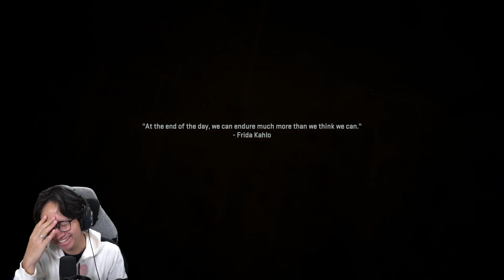ENDING NYA GHOST AKHIRNYA BUKA TOPENG?! - Call of Duty Modern Warfare II Part End